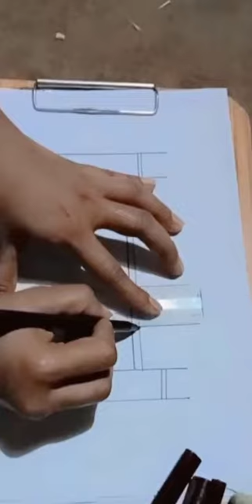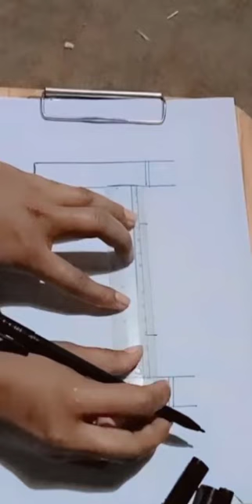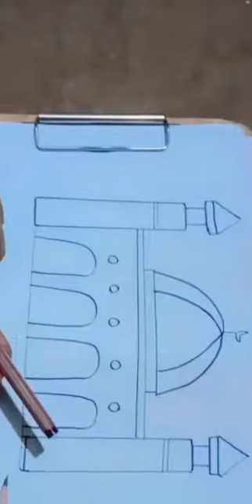How to Draw a Mosque Like a Pro 2022-2023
► Used things
(1) Pencil Name : Daisy ( ZOOM ULTIMATE DARK )
(2) Black Marker
(3) By hand work